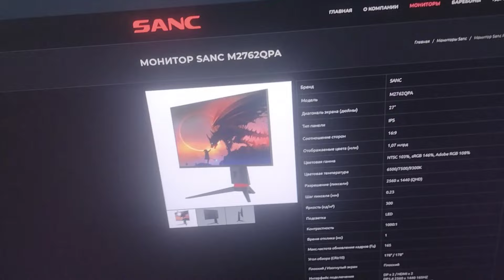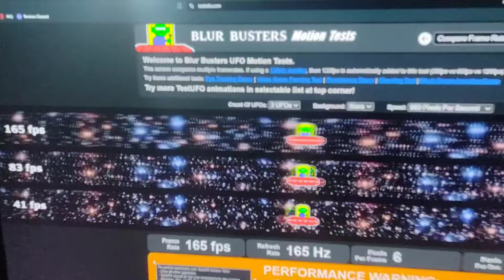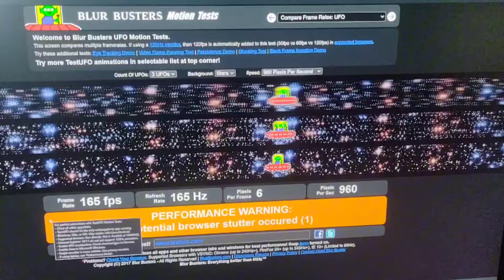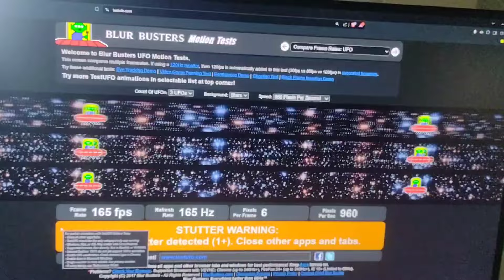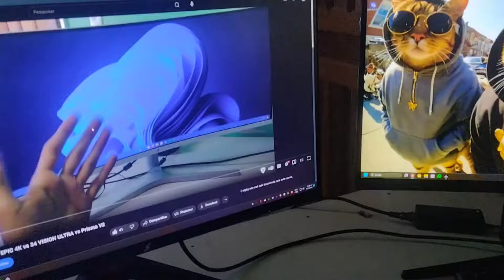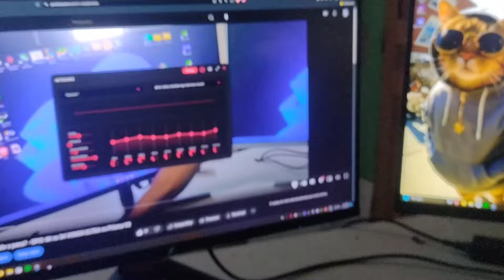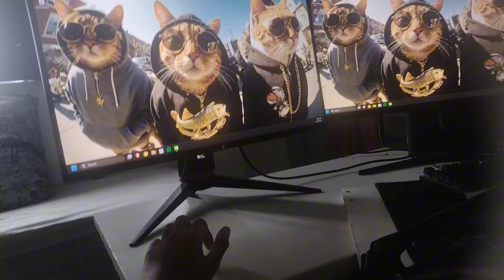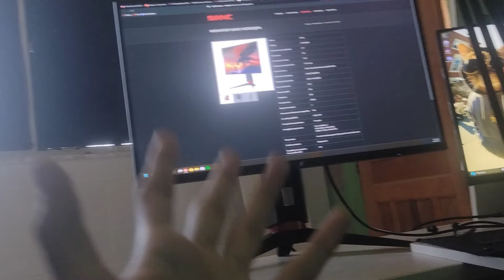Review Superframe Prisma V2 - O melhor IPS do mercado?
00:00 Introdução
00:19-Base/Construção do monitor
01:19 Qual o fabricante desse monitor?
01:35 SANC M2762QPA?
01:59 Calibração de Cor — PRISMA V2
02:55 Vermelho 43/Verde 48/Azul 46
03:25 Teste de cores jogando de dia.
03:50 Teste de cores jogando no escuro.
04:07 Teste UFO/Explicando configuracoes
04:29 Overdrive? O que faz?
05:09 MPRT? Isso morde?
06:18 Tem ghosting?
07:13 Teste - Audio do monitor + FXSOUND
08:43 Comparando com o EPIC 4K (Config de fábrica )
09:34 Prisma V2 ou Epic 4k? Em cores?
09:52 Vale a pena comprar esse Monitor?
10:48 - Muito obrigado por assistir! Se possível deixem o Like :)